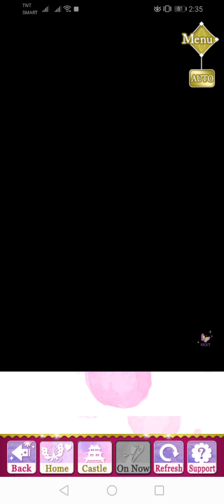SLBP Event Story - Bonus Tale - Kai's Ode to Love